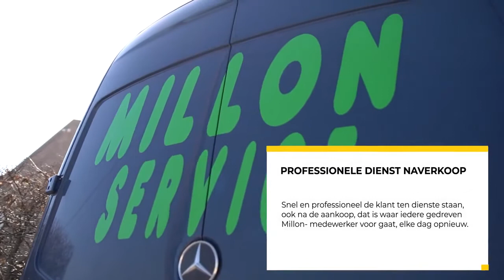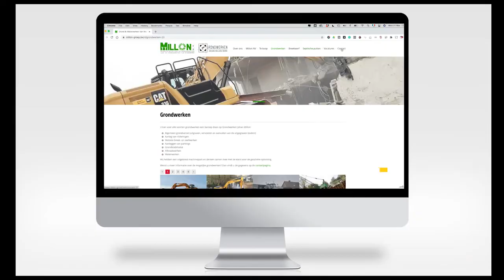Meet Your Local Dealer: Millon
-Van loonwerk over de verkoop en herstelling van gerenommeerde land- en tuinbouwmachines tot grond- en afbraakwerken, rasecht familiebedrijf Millon met roots in de agrarische sector is van geen kleintje vervaard en kent één constante, over alle activiteiten heen: als klant sta jij centraal en kan je rekenen op degelijk advies, op jouw maat en volgens jouw vereisten.
Het compacte Cat®-gamma wordt sinds 2016 gecommercialiseerd door Millon en kent geen geheimen voor de 19 gespecialiseerde medewerkers die je graag verder helpen om de geschikte Cat®-machine voor jouw job te vinden.
💻 Neem een kijkje op hun website, waar ze een ruim Cat®- assortiment aanbieden Volg ook zeker hun socials waar ze updates, acties, wedstrijden… delen.
👇 Graag nemen we je mee in de wereld van Millon in onderstaand filmpje.
De la sous-traitance à la vente et à la réparation de machines agricoles et horticoles renommées, en passant par le terrassement et la démolition, l'entreprise purement familiale Millon, qui a ses racines dans le secteur agricole, n'a pas froid aux yeux et a une constante, dans toutes ses activités : en tant que client, vous êtes au centre et vous pouvez compter sur des conseils avisés, adaptés à vos besoins et selon vos exigences.
La gamme compacte Cat® est commercialisée par Millon depuis 2016 et n'a plus de secrets pour les 19 employés spécialisés qui vous aideront à trouver la machine Cat® adaptée à votre travail.
💻 Consultez leur site web, où ils proposent une large gamme de produits Cat® N'oubliez pas de suivre leurs réseaux sociaux où ils partagent des mises à jour, des promotions, des concours, etc.
👇 Nous aimons vous emmener dans le monde de Millon dans la vidéo ci-dessous.

Let's Do The Work.